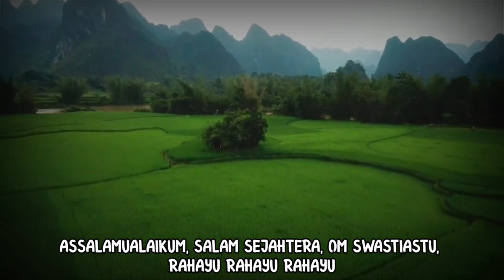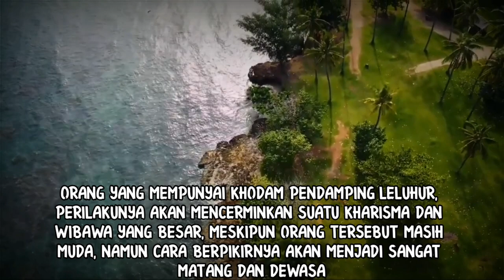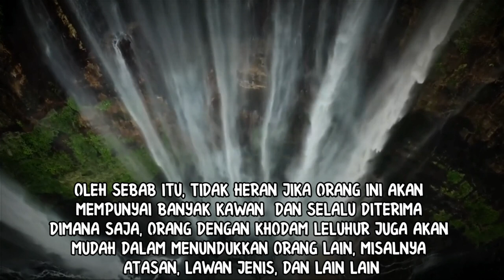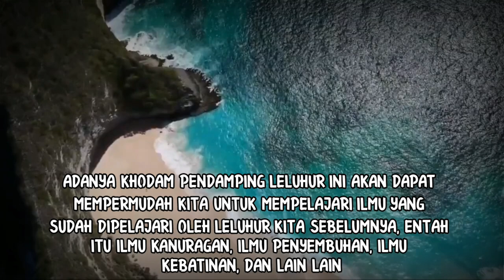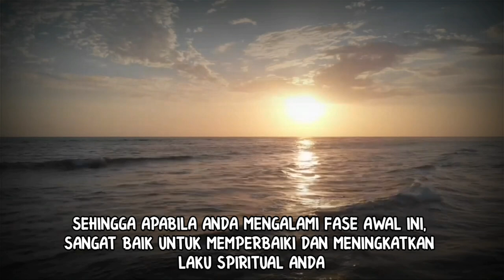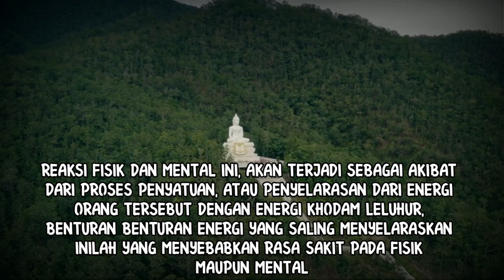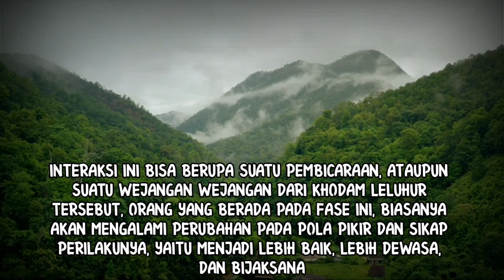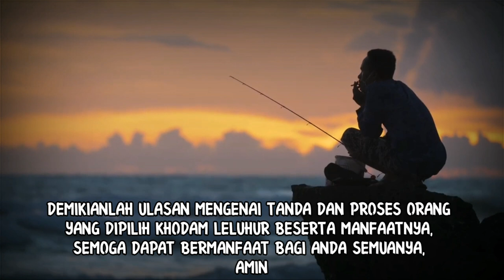TANDA DAN PROSES ORANG YANG DIPILIH KHODAM LELUHUR_MANFAAT KHODAM LELUHUR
video ini berisi tanda dan proses orang yang dipilih oleh khodam leluhurnya. Khodam leluhur bersifat diwariskan, sehingga ketika 1 majikannya meninggal, dia akan kembali memilih orang pada garis keturunan yang sama untuk menjadi majikannya. Seperti apa proses dan tandanya? Tonton videonya.